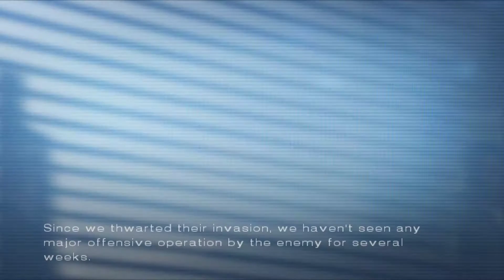Ace Combat 5: 1st Run MIssion 8: Handful Of Hope - A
Warning! Leave this A rank. It's super hard to get S rank on hard difficulty, and you should NOT get ALL S rank in hard difficulty. To do this: just simply take left route instead of long, right one. I have no idea why, but I only get S rank at right route.

Getting all S rank in hard difficulty will makes you IMPOSSIBLE acquiring X-02 Wyvern SP Skin. So, until you unlock all planes, clear this S rank for celebration of buying X-02.